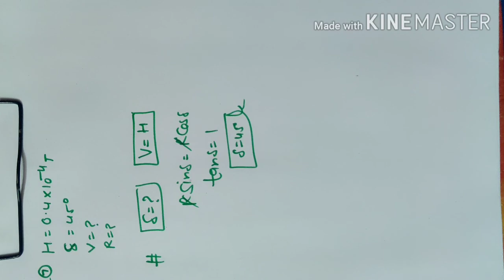numerical problems based on the moving coil galvanometer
numerical problems based on the current sensetivity voltage sensitivity